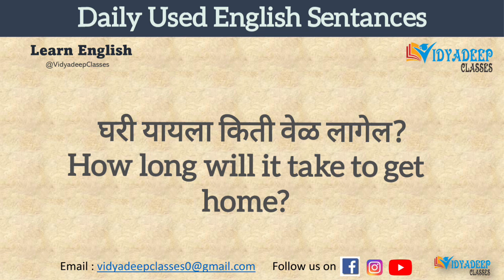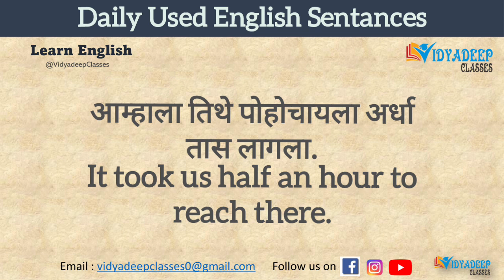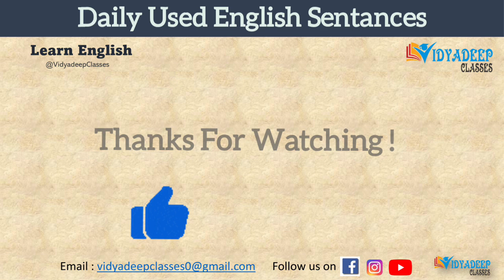Daily Used English Sentances | शिका वाक्यरचना मराठीतून इंग्रजीत